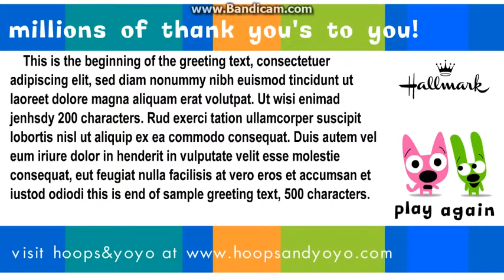A Million Thank Yous Clip